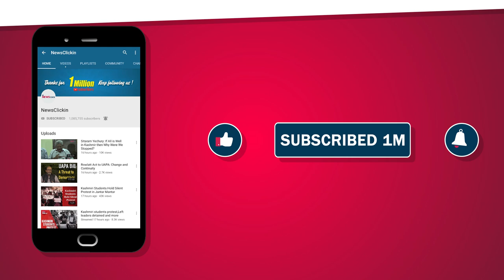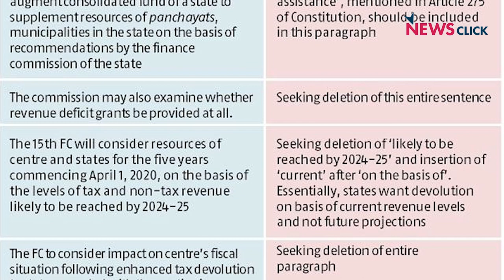वित्त आयोग के जरिये भी संघवाद पर हमला !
नरेंद्र मोदी सरकार ने 15 वें वित्त आयोग के अंतर्गत रक्षा और आंतरिक सुरक्षा से जुड़े वित्तीय खर्च को अलग क्रियाविधि से तय करने का फैसला लिया है। 15 वें वित्त आयोग के टर्म्स ऑफ़ रेफेरेंस में राज्यों के सलाह मशविरा के बिना बदलाव किया जा रहा है। सरकार द्वारा उठाया गया यह कदम भारत के संघीय ढांचें को कमजोर करता है। इस पर अपनी राय रख रहे हैं वरिष्ठ आर्थिक पत्रकर ए.के भट्टाचार्य